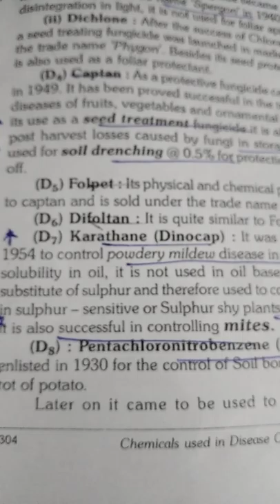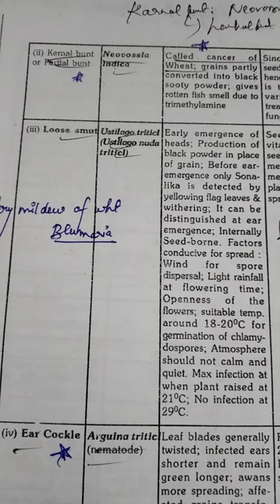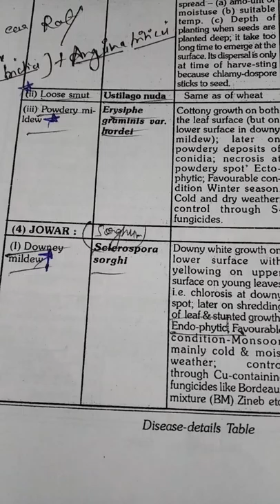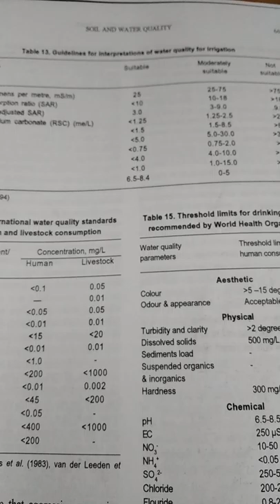GENERAL AGRICULTURE-TEST 8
PLANT PATHOLOGY
AGRONOMY